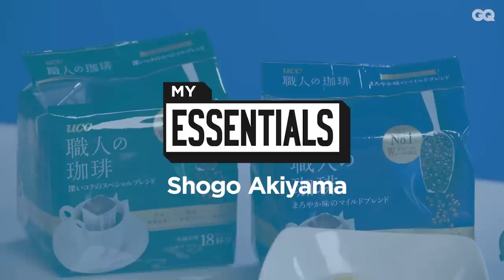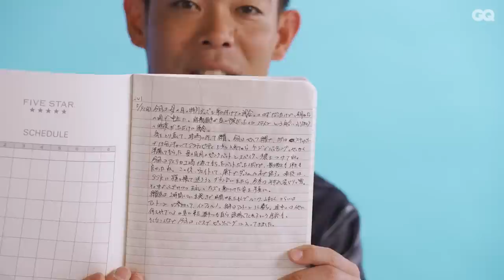メジャーリーガー秋山翔吾の人生に欠かせない「無くてはならない10のもの」| 10 Essentials | GQ JAPAN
MLBシンシナティ・レッズから秋山翔吾が「10 Essentials」（10エッセンシャルズ）に登場。日本プロ野球における最多安打記録も保持するヒットメーカーの秋山にとって生活に無くてはならないアイテムとは？

00:00 オープニング
00:14 グローブ
01:18 テーブルゲーム
02:30 コーヒー
03:29 時計
04:32 スピーカー
05:31 手帳
06:14 ラジオ
06:50 日記
08:15 体重計
09:00 おでん
10:40 クロージング

▼衣装提供
ジャケット￥286,000、パンツ￥122,100‹ともにDSQUARED2／スタッフ インターナショナル ジャパン クライアントサービス› Tシャツスタイリスト私物

・スタッフ インターナショナル ジャパン クライアントサービス 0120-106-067